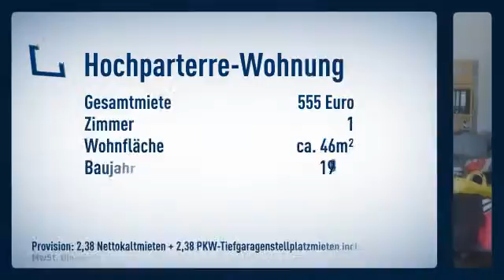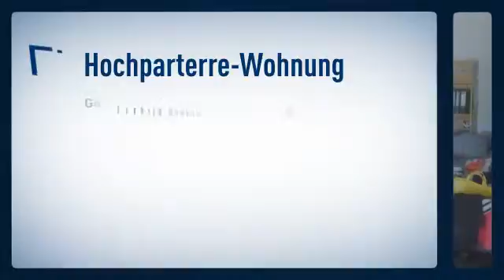Tolle Single-Wohnung, in bester Uni-Lage, mit Balkon und separater Küche, 01.08.2014 frei